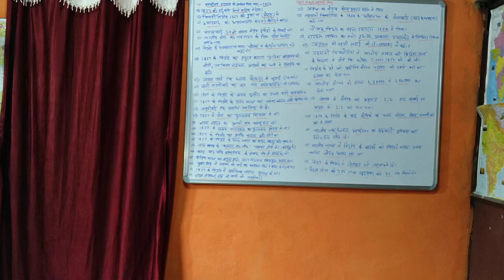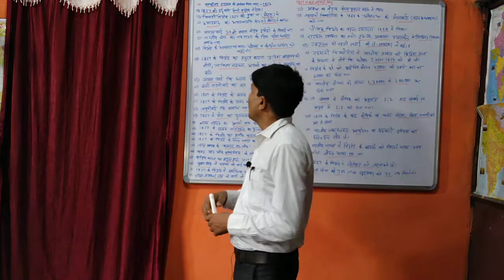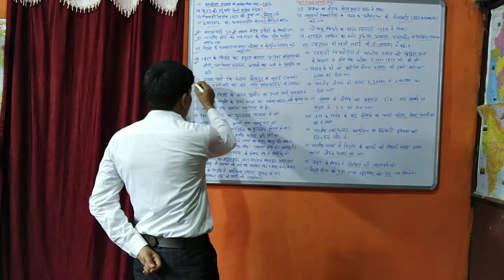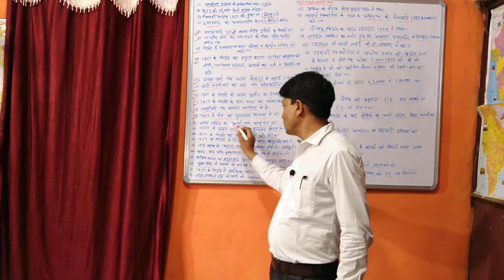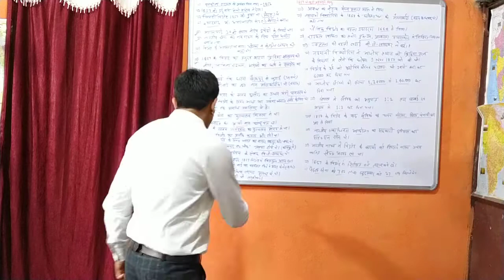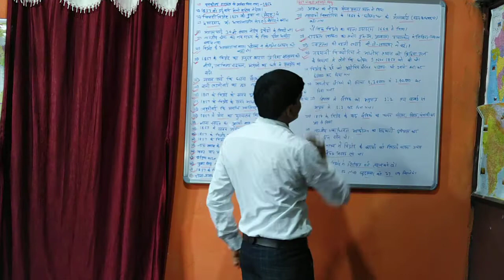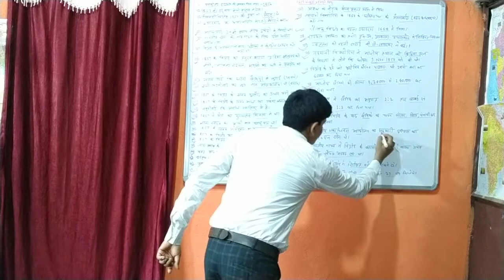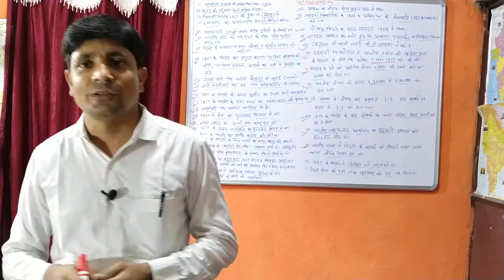1857 का विद्रोह (25 वर्षों के प्रश्नों का अनमोल संग्रह) भाग-1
प्रश्नों का शानदार collection. सभी विद्यार्थियों के लिए अति महत्वपूर्ण  l